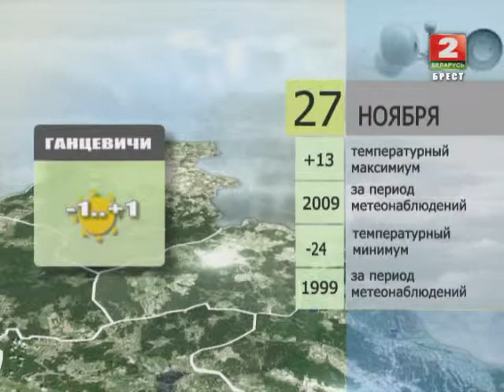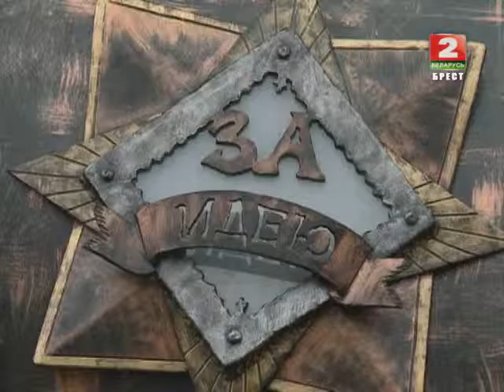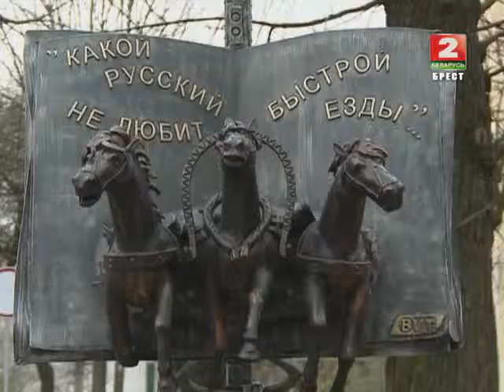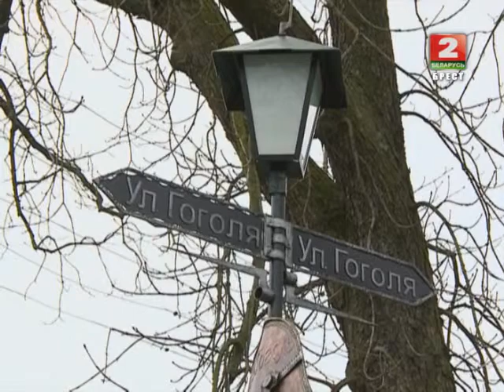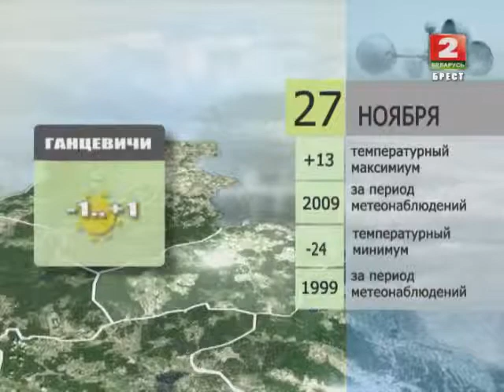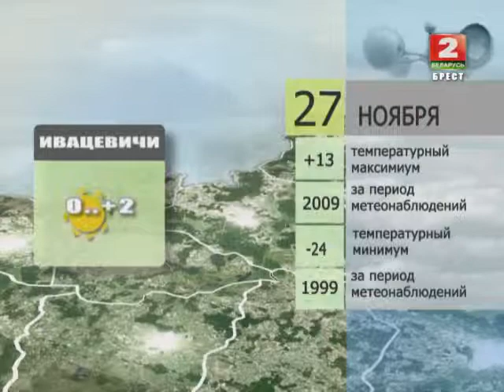Утренний эспрессо 27 11 13